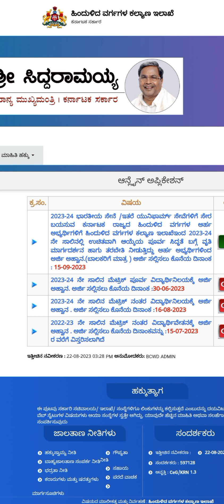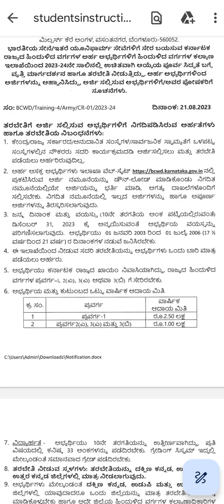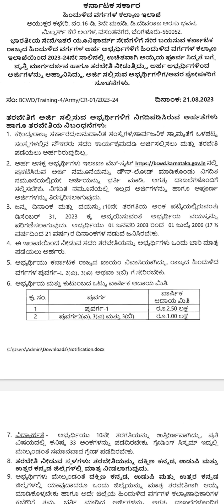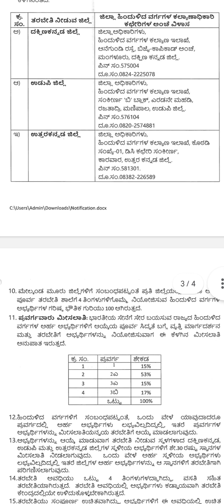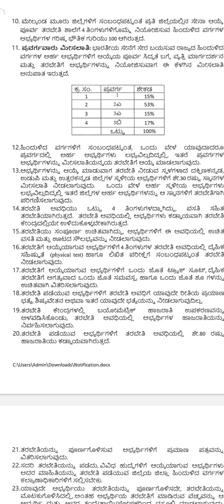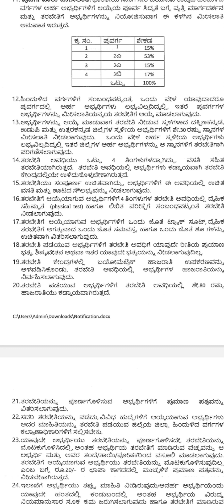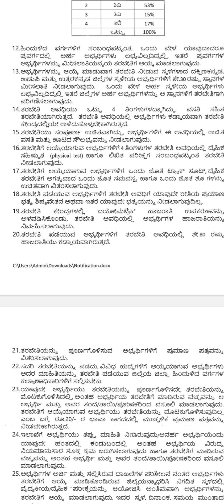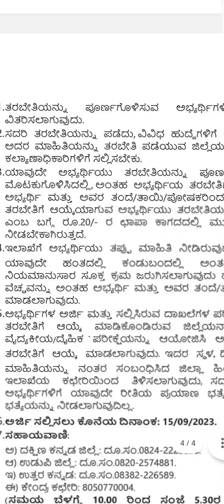free army training 2023 Karnataka | Free army training notification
How to apply free army training 2023 Karnataka | Free army training notification

free army training and coaching centre in Uttara Kannada
backward class community district office Udupi
backward class welfare department Karnataka
backward class welfare department free training and coaching for army
free army training and coaching backward class welfare department Karnataka
free training and coaching for army
Karnataka govt scheme 2023